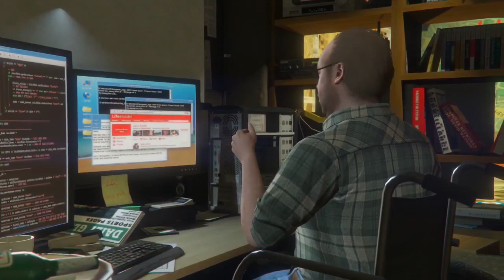GTA 5 GAMEPLAY RX 570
GTA V  GAMEPLAY RX 570

pc spcification:
Processor :intel Core i5-9400F 9th genaration [2.90 GHz - 4.10GHz]
GPU : RX 570 8GB MSI OC
Motherboard : Gigabyte B360M-DS3H
RAM : DDR-4  2400 Bus 8+8 = 16 GB
SSD : 120 GB Ramtasta
Hard Disk - 1Tb Toshiba
Power Supply : Thermal Tech 450 Watt
Monitor : LG 22MK600
Casing : Gamdias ARGUS E1 Mid Tower Case